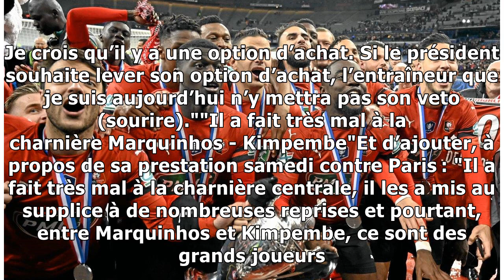Stade Rennais. Julien Stéphan souhaite conserver M’Baye Niang la saison prochaine